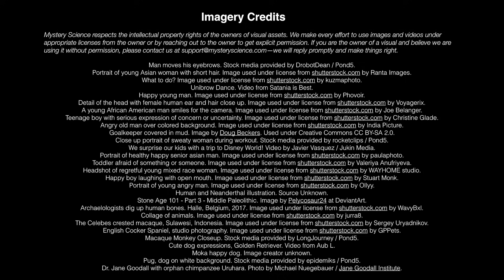Why do we have eyebrows?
Are your kids wondering: “Why do we have eyebrows?” This question came from Paloma, a 3rd grader from Mexico.